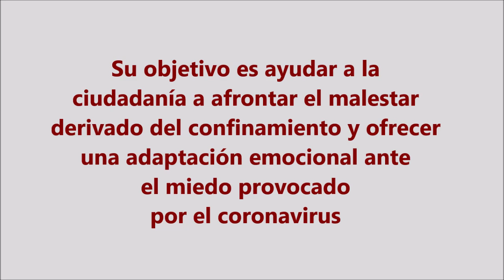Atención psicológica en el Estado de Alarma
El Ayuntamiento dispone ayuda psicológica a las personas confinadas en sus viviendas por el Estado de Alarma para contener el contagio de COVID-19.